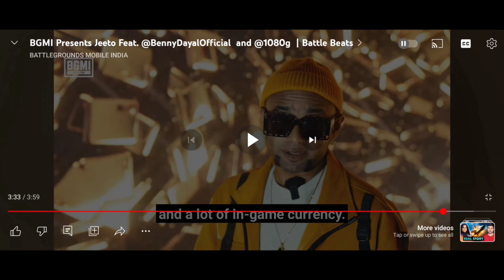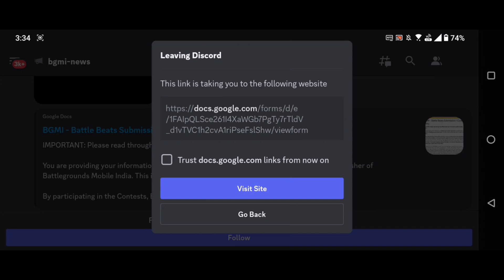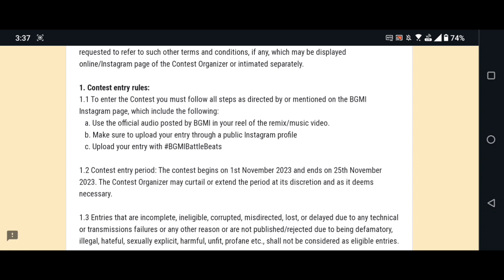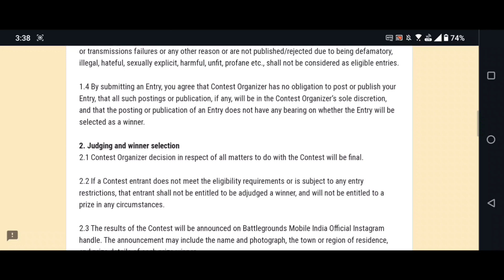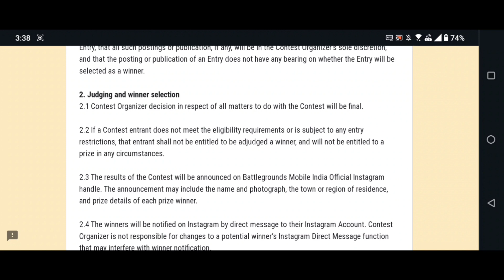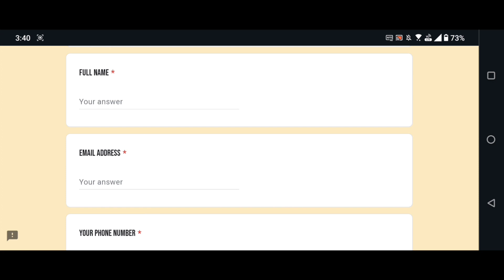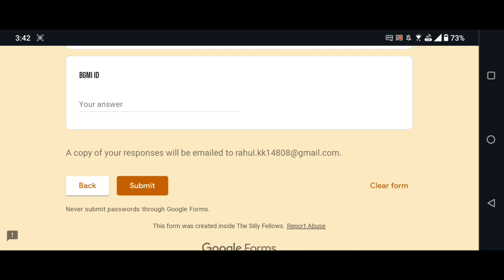HOW TO PARTICIPATE & WIN FREE X SUIT IN BGMI😍 | COMPLETE PROCESS | FREE UC🔥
I explained bgmi new x suit event.

Queries Solved
1) BGMI Battle Beats
2) bgmi jeeto new song
3) free x suit
4) Bgmi new update

free uc new event
battle beats new event bgmi
Bgmi unlimited mini material
Bgmi free mini material
Bgmi 2.9 version new update